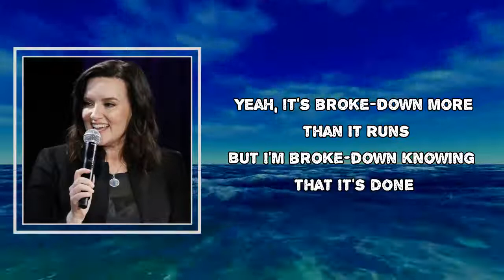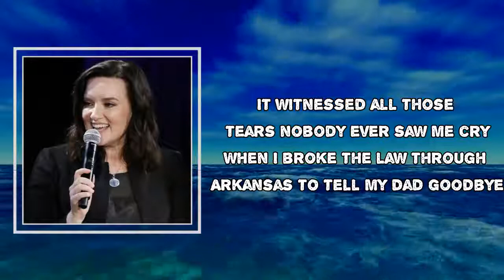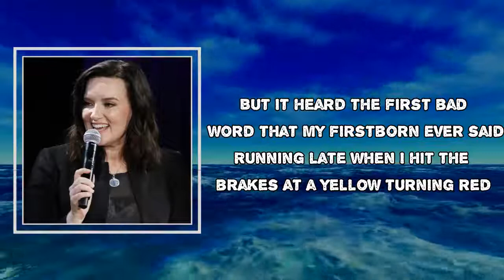Brandy Clark - Bad Car (Lyrics)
Album:  Your Life is a Record

Bad Car Lyrics:

I know it's a bad car, I know it's a piece of junk
I know the best tire on it, is in the trunk
Just when you start to pass, it always starts to shake
'Cause over 55, it's a bitch to drive on the interstate

Yeah, it's broke-down more than it runs
But I'm broke-down knowing that it's done

It witnessed all those tears nobody ever saw me cry
When I broke the law through Arkansas to tell my dad goodbye
It didn't get there pretty, but it got me there that day
So I'm a little sad to see it roll away

I know it's a bad car, I know that the windshield's cracked
When it isn't leaking oil, it's leaking gas
It always needs a jump, it always needs Freon
Yeah, there's death and taxes, and the check engine light blinkin' on

But it heard the first bad word that my firstborn ever said
Running late when I hit the brakes at a yellow turning red
There's still Kool-Aid on the console that reminds me of that day
So I'm a little sad to see it roll away, roll away

It knows more of my secrets, than I'll ever tell
So to keep from crying, as they tow it away